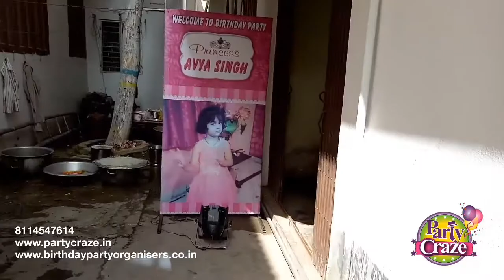Best Birthday Party Decoration ideas for Kids - Birthday Theme Decoration at Home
PARTY CRAZE : THE BIRTHDAY PARTY ORGANISERS

We are doing all type of Balloon Decorations for Birthdays and all Party Having a wedding, anniversary, baby shower, or special birthday! Are you tired of plain flowers and ordinary decor. At Not Just Balloons we specialise in creating wonderful, colourful memories with balloons. Balloons have come a long way from the traditional birthday parties, balloons are elegant, come in all different shapes and colours and they light up a room.

0.Balloon Decorations
1.Balloons surround
2.Balloon arch
3.Magician
4.Juggler
5.Hair Stylist
6.Live Camel and horse ride
7.Popcorn & Candy
8.Choclate Foutain
9.Sweet corn
10.Balloon Twister
11.Tattoo
12.Carricuture
13.Nail art
14.Mehindhi
15.Coustume Charcters
16.Helium balloons
17.Games Like .Gun Shooting ,Hoopla ,Touch me not,Darts,Bowling Alley...etc
18.Sound with mic
19.Electronic spray tattoo Temparory
20.Games Organiser (anchor)